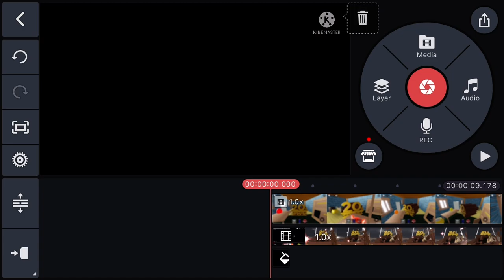BTS Of TCF Moments PT2 Roblox